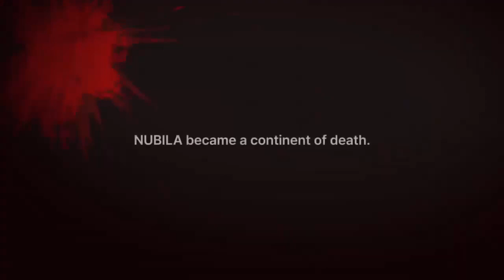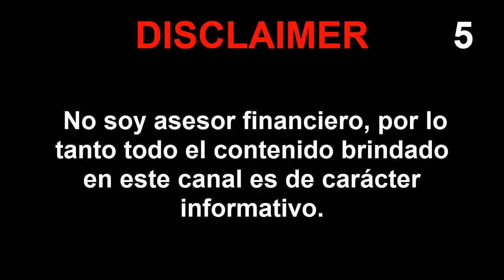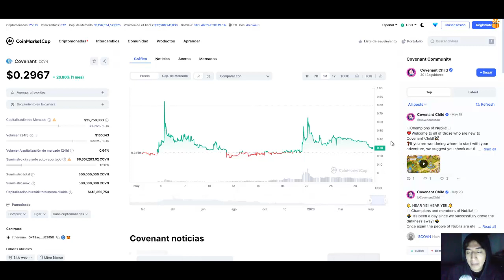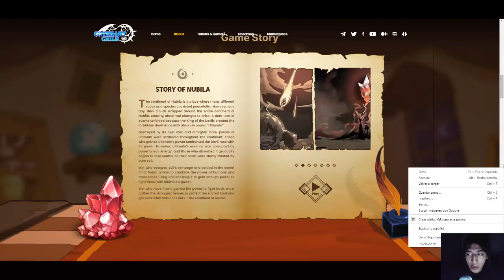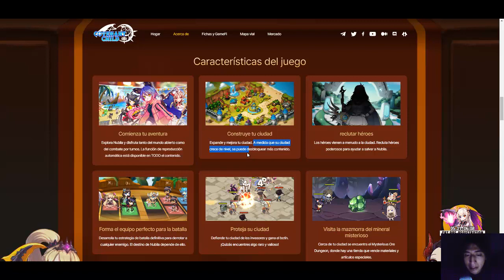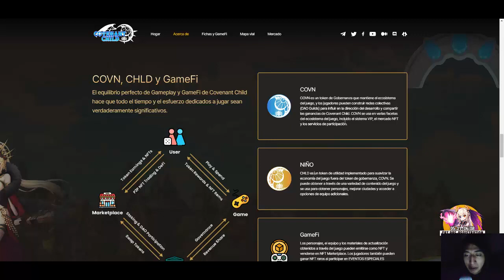🏆 GANA DINERO GRATIS CON JUEGO NFT RECIEN SALIDO💥COVENANT CHILD💥GANA CRIPTOMONEDAS JUGANDO 🏆